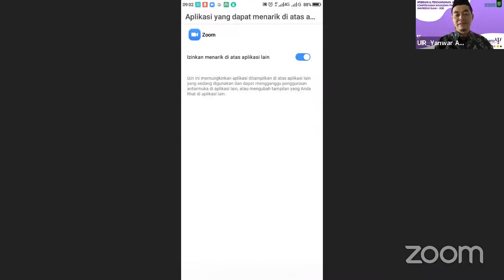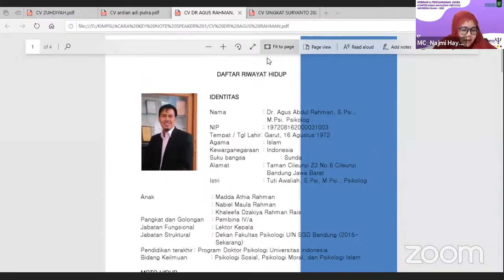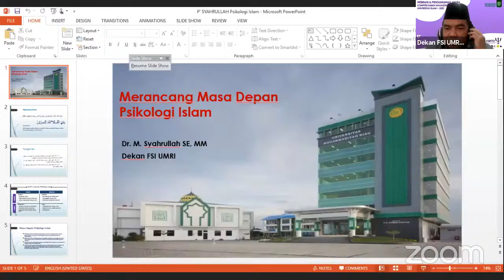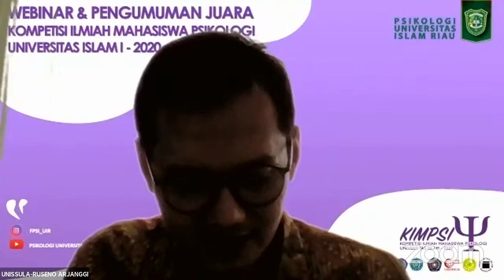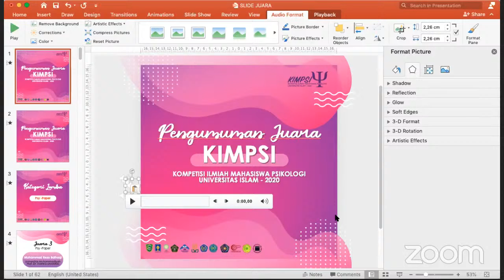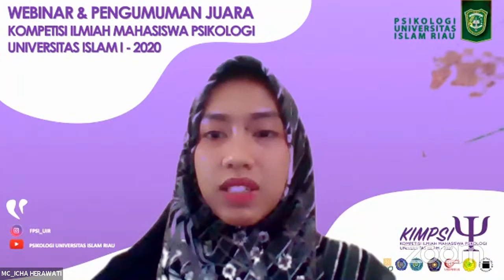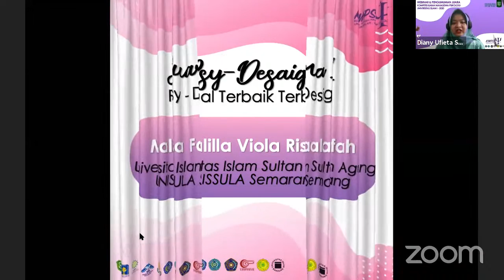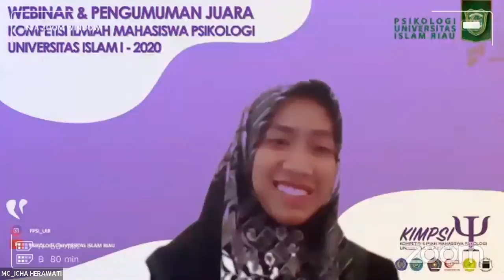WEBINAR & PENGUMUMAN JUARA KIMPSI 2020